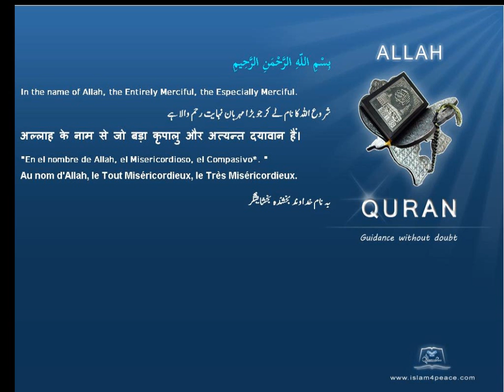Quran by Theme Azeri Magians Islam4Peace com